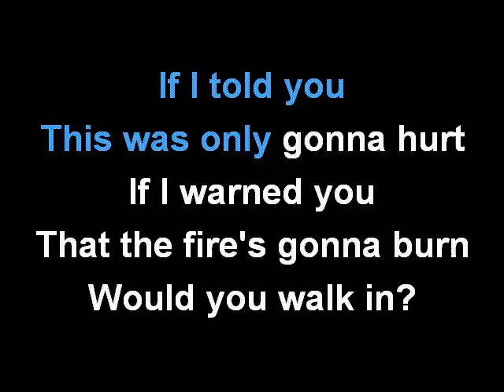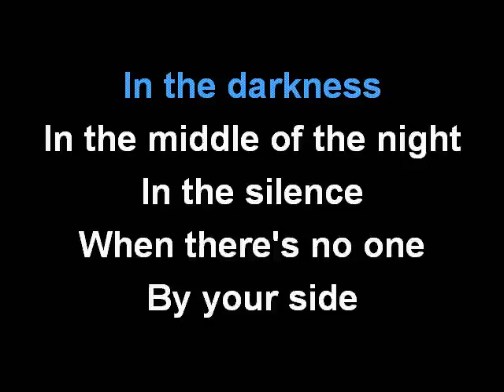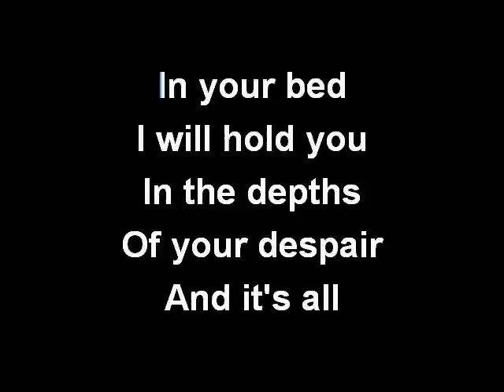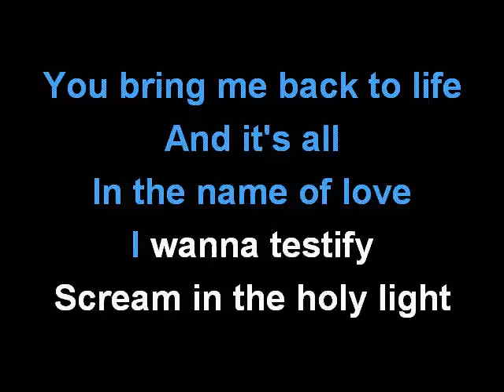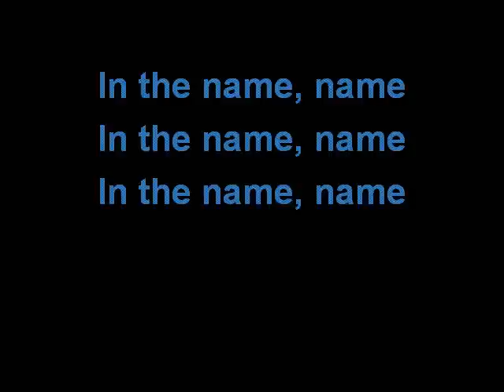MARTIN GARRIX - IN THE NAME OF LOVE (feat. BEBE REXHA) KARAOKE COVER LYRICS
Sing with MARTIN GARRIX and IN THE NAME OF LOVE.